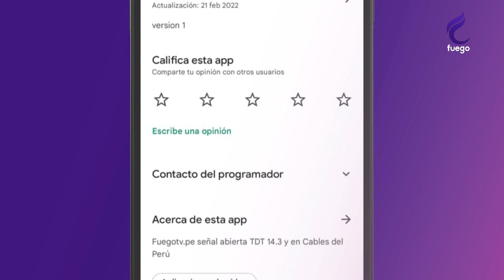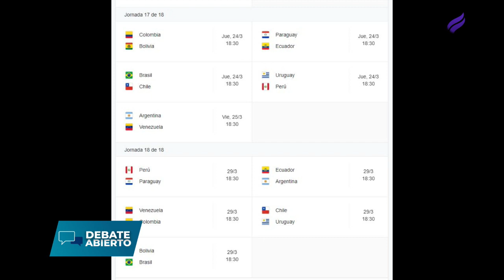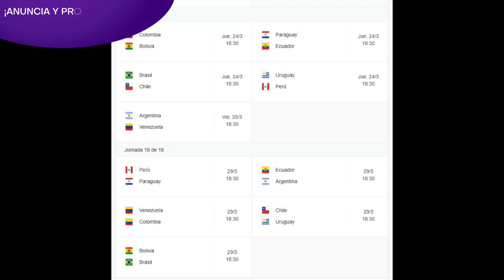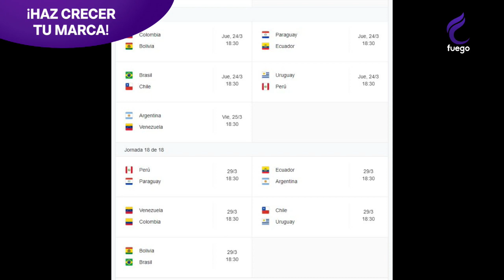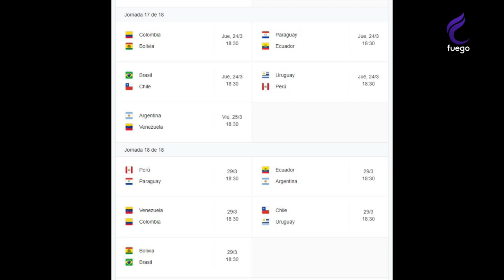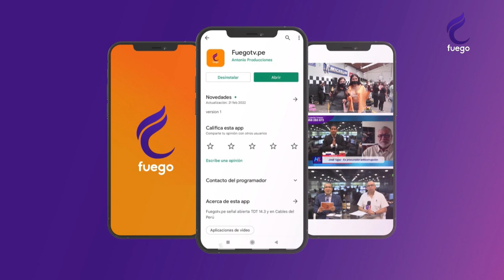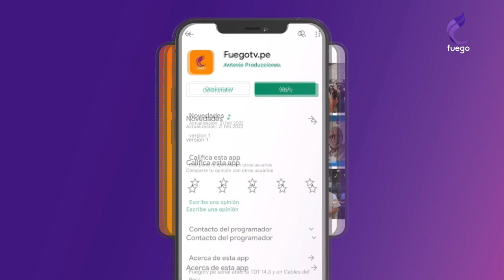DEBATE ABIERTO / 12 DE MARZO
DEBATE ABIERTO CON IVAN DAVID VEGA ROSAS... POR  BEST CABLE CANAL 30, CABLE MAS CANAL 792 (lima norte y lima sur) CABLEMUNDO CANAL 23.1( lima este) Y EN MAS DE 100 CABLEOPERADORES A NIVEL NACIONAL